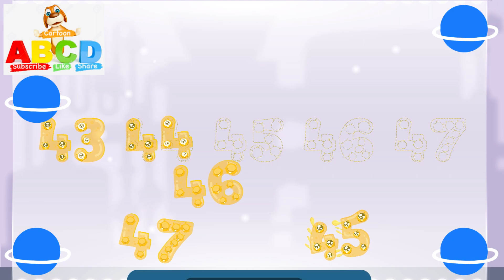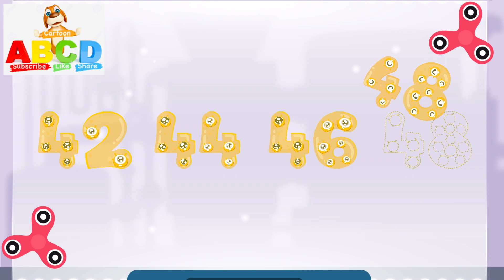ABCD Cartoon | The Numbers | Cartoon For Kids | Learning Videos |Lets Learn English Numbers | KİDS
by this video your kids can learn how to read and how to write the English numbers
we are trying for more learning videos in form of cartoon